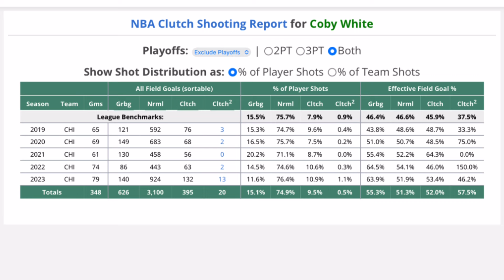With DeRozan Gone, Who Could Be Called In Crunch Time For The Bulls?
Bulls Nation-Station Is a YouTube Channel Designated To Spread Bulls Knowledge & Fandom Online. We’ll Be Discussing the Possibility Of Bulls Players in the Clutch in this Video